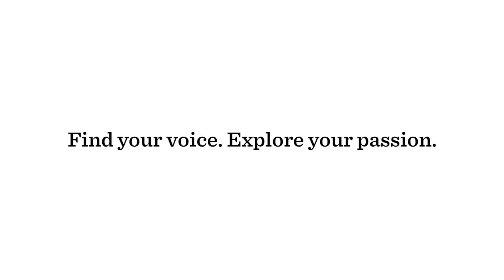Find your voice. Explore your passion.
As a student in CSW's Wearable Art class, Cice conceptualized, designed, sewed, and presented a series of original garments.